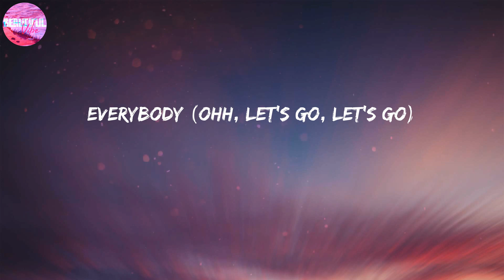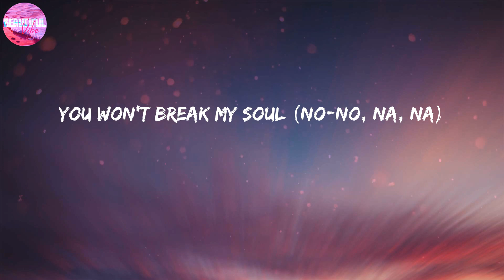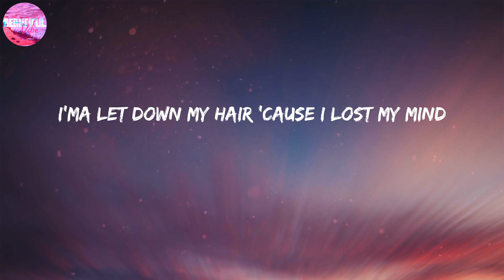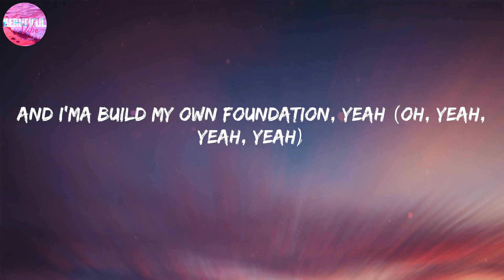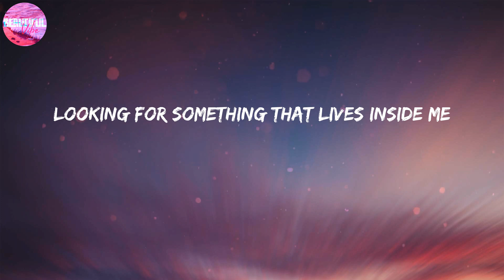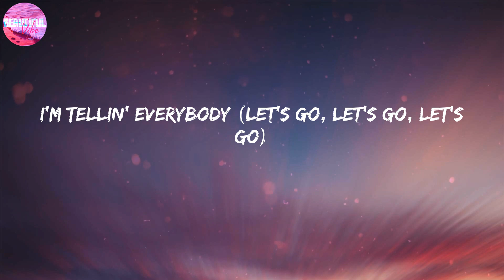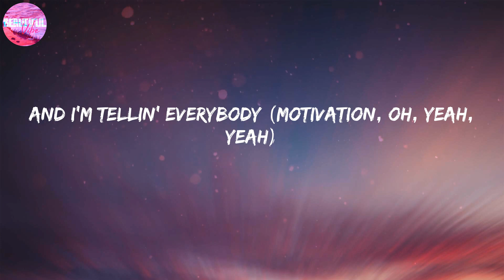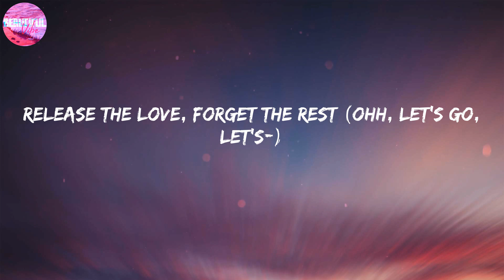Beyoncé ~ BREAK MY SOUL [LYRICS]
LYRICS:
Spin it, bust it open, won't ya make it go (come on)
Yaka, yaka, yaka, yaka
Yaka, yaka, yaka, yaka (release ya wiggle)
Ahh (release ya anger)
La-la-la-la (release ya anger)
La-la-la-la (release ya mind)
La-la-la-la (release ya job)
La-la-la (release the time)
La-la-la-la (release ya trade)
La-la-la-la (release the stress)
La-la (release the love, forget the rest)
I'm tellin' everybody (ohh, let's go, let's go)
Everybody (ohh, let's go, let's go)
Everybody
Everybody
Now, I just fell in love
And I just quit my job (oh)
I'm gonna find new drive
Damn, they work me so damn hard (oh)
I'm tellin' everybody, na, na
Everybody
Everybody
Everybody
Release ya anger, release ya mind (ohh, let's go, let's go)
Release ya job, release the time (let's go, let's go, let's go)
Release ya trade, release the stress (ohh, let's go, let's go)
Release the love, forget the rest (ohh, let's go, let's go)
The queens in the front and the Doms in the back (ohh, let's go, let's go)
Ain't takin' no flicks but the whole clique snapped (ohh, let's-)
Tryna smoke with the yak in your mouth
And I'ma build my own foundation, yeah (oh, yeah, yeah, yeah)
(Oh, yeah, yeah, yeah) oh, baby, baby
Everybody (everybody)
Everybody (everybody)
Everybody, yeah
We go up and down, lost and found ('round in circles)
Searchin' for love (yeah, yeah)
I'm tellin' everybody (let's go, let's go, let's go)
Tellin' everybody
Everybody (ohh, let's go, let's go, let's go)
Everybody
And I'm tellin' everybody (motivation, oh, yeah, yeah)
Everybody (I done found me a new foundation, yeah)
I'm takin' my new salvation (hey, yeah-yeah)
And I'ma build my own foundation, yeah (yeah-yeah, yeah-yeah-yeah, yeah)
Release ya anger, release ya mind (ohh, let's go)
Release ya job, release the time (let's go, let's go, let's go, let's go)
Release the love, forget the rest (ohh, let's go, let's-)